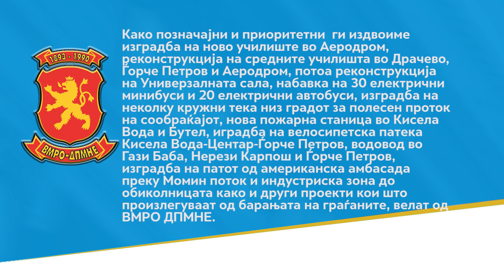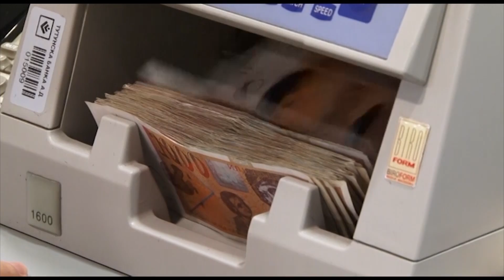Утре стартува расправата за ребалансираниот Буџет - поднесени 1.000 амандмани